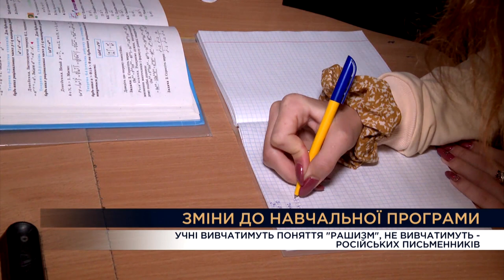Вечір. Підсумки за 30 квітня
Перехід на українську мову, українізація, тренд на українське Декомунізація, демонтажі пам’ятників.
Перехід на українську мову, українізація, тренд на українське (в піснях, одязі, прикрасах). Декомунізація, демонтажі пам’ятників. ( Можна включити когось із співаків)
ВКЛ_Тарас Кремінь, Уповноважений із захисту державної мови
СТУДІЯ Валентин Гладких,політолог
Експорт зерна. Зерновий коридор.
ВКЛ_Денис Марчук, заступник голови Всеукраїнської аграрної ради